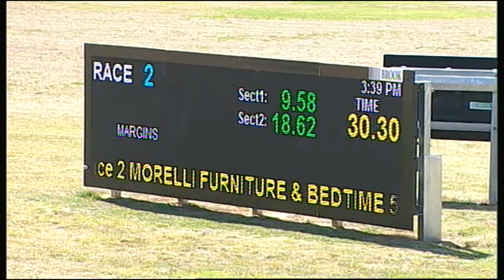SLE FRI 24 FEB 17 R2